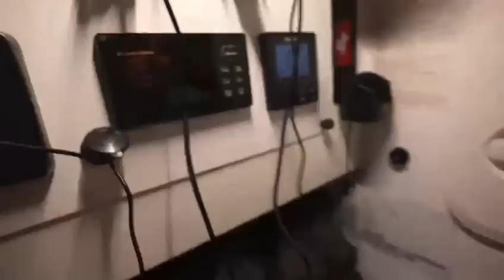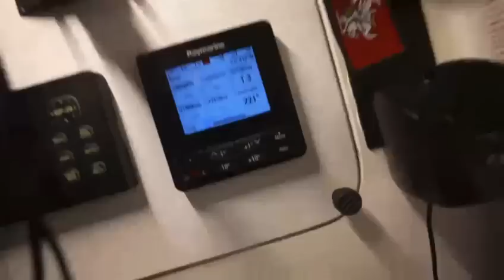Naktis Atlante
Sveiki draugai! Esu Aurimas Valujavičius ir noriu jums pristatyti savo 10-ąją gyvenimo kelionę - IRKLAIS PER ATLANTĄ! Begalės pasiruošimo pareikalavęs projektas kuriuo paminėsiu 90-asias Dariaus ir Girėno skrydžio metines ✈️ Todėl kviečiu jus bičiuliai pasinerti į Atlanto bangas ir palaikyti mane, šioje daugiau nei 100 dienų vyksiančioje kelionė, nuo Ispanijos iki Floridos krantų💥 Sumuškime Lietuvos bei pasaulio rekordus ir dar kartą įrodykime, kad mūsų maža Lietuvos valstybė turi stiprią širdį!❤️👊
Kelionės sekimo nuoroda:

Ačiū Tau!👊
Music of this video: